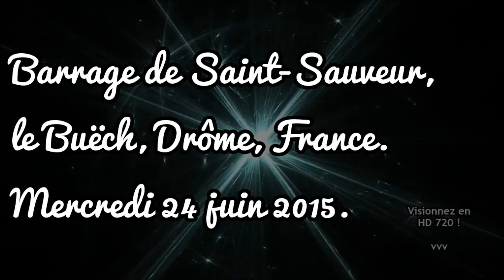Barrage de Saint-Sauveur (F) VOY⌘004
Rando-Moto.be - mercredi 24 juin 2015. Séquence du 6e jour.
Drôme & Hautes-Alpes 2015 : Barrage St-Sauveur, France.
Barrage EDF sur le Buëch.
Le Buëch ou Buech, en occitan Buech, est une rivière du sud de la France qui prend sa source sur la commune de Lus-la-Croix-Haute (Drôme) et se jette dans la Durance à Sisteron (Alpes-de-Haute-Provence). C'est donc un sous-affluent du Rhône.
Pour le distinguer de son principal affluent, le Petit Buëch, il est parfois appelé « Grand Buëch » sur son cours supérieur, jusqu'au confluent. Le pays qu'il traverse alors se nomme le Bochaine (ou Beauchêne, forme francisée).
Le Buëch se forme à quelques kilomètres à l'est du col de la Croix-Haute, sous le rebord ouest du massif du Dévoluy, dans un vaste cirque ouvrant à l'ouest, dont la crête dépasse en tous points 2 100 mètres d'altitude et qui culmine au Rocher rond à 2 453 mètres2. Parmi les nombreux ruisseaux intermittents qui coulent sur les flancs de ces sommets, le SANDRE n'identifie pas de cours principal. Ces ruisseaux convergent au creux du vallon vers la source Laicinette, à 1 600 mètres d'altitude, et rejoignent peu après le torrent du Lauzon, issu d'un lac du même nom situé à 1 980 mètres d'altitude sous la tête du Lauzon.
Orienté sud-ouest, le Buëch passe la Jarjatte, hameau de Lus-la-Croix-Haute, et pénètre dans les Hautes-Alpes. Il prend alors la direction du sud, et suit jusqu'à son confluent avec le Petit Buëch un sillon séparant le Dévoluy des Préalpes du Diois, aussi parcouru par la route et la voie ferrée qui descendent du col de la Croix-haute dans la vallée du Buëch, en direction de Saint-Julien-en-Beauchêne, de La Faurie puis d'Aspres-sur-Buëch. Après le défilé de Serres, le Buëch oblique légèrement vers le sud-est, s'élargit entre la montagne de Saint-Genis et la montagne de Chabre, et rejoint la Durance à l'entrée de la cluse de Sisteron.
La longueur de son cours est de 85,2 km.
Le Buëch alimente le barrage de Saint-Sauveur, en aval de Serres.